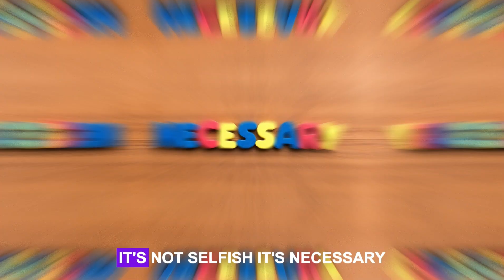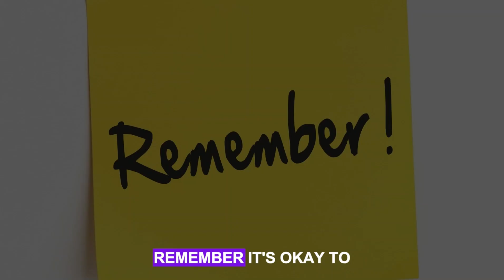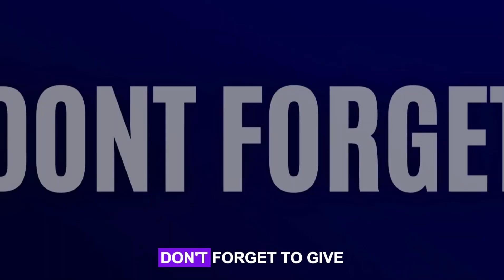How to Improve Mental Health | 10 Expert Tips to Boost Mental Health & Wellbeing.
Are you looking for practical ways to enhance your mental health? In this insightful video, we're sharing 10 expert tips that can significantly boost your mental wellbeing. Do you struggle with stress or anxiety? Are you seeking ways to build resilience and foster a positive mindset? Our comprehensive guide addresses these concerns and more, offering actionable advice to help you navigate life's challenges with greater ease and confidence.

Join us as we explore strategies for managing stress, cultivating resilience, and nurturing a positive mindset. From incorporating mindfulness practices into your daily routine to prioritizing self-care and building supportive relationships, each tip is designed to empower you on your journey to emotional wellness.

Ready to take charge of your mental health? Hit play now and discover how you can create a life filled with greater happiness, balance, and fulfillment.

Hit play now to start your journey to better mental health!